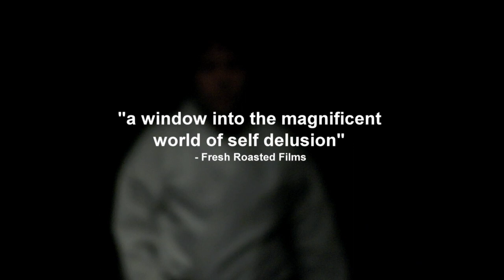Kung Fu Elliot Official Trailer 1 (2015) - Documentary HD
Elliot "White Lightning" Scott plans on becoming Canada's first action hero with his low-budget karate epic, Blood Fight. This surreal documentary captures two years in the lives of a passionate amateur filmmaker, his supportive partner Linda, and their outrageous cast-all trying to realize their dreams. With everyone's hopes and dreams pinned on Elliot, this comedic-drama unfolds into a shocking and complex examination of how we lie to ourselves.